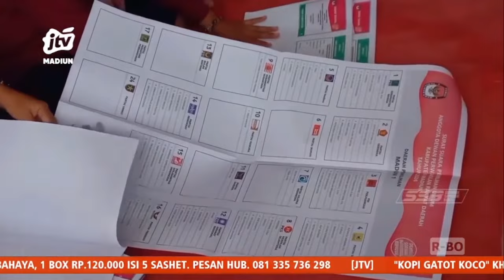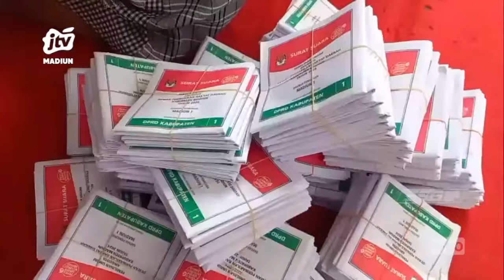Kab Madiun - Panen Berkah Dari Pekerjaan Sortir Dan Pelipatan Surat Suara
Kab Madiun - Ratusan tenaga dilibatkan kerja pada pelipatan surat suara pemilu 2024. Antusias para pekerja yang mayoritas ibu rumah tangga dan petani mengaku sangat senang mendapatkan penghasilan tambahan selama 15 hari kedepan.

Office : jl. Sarimulya no 47 Rejomulyo, Kartoharjo, Kota Madiun